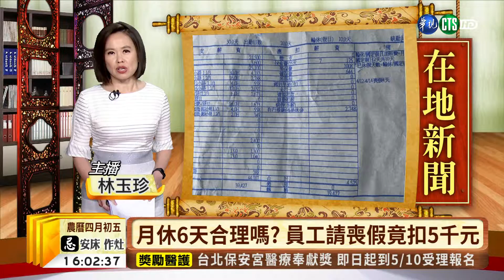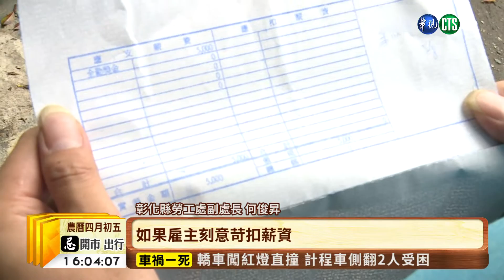【台語新聞】月休6天合理嗎? 員工請喪假竟扣5千元 | 華視新聞 20190509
請喪假應該要被扣薪嗎？這相當不合理，彰化1名25歲蕭先生，他說他在橡膠工廠當了2年的作業員，因為媽媽過世需要請喪假，沒想到全勤獎金就沒了。原來，公司規定員工只能月休6天、婚喪喜慶或是特休超過6天，就沒有全勤，儘管公司後來有補發，勞工處說月休6天已經違法！